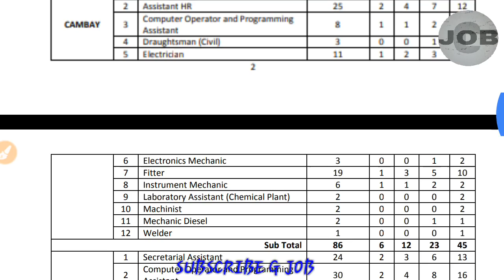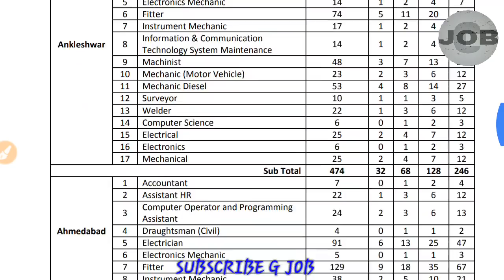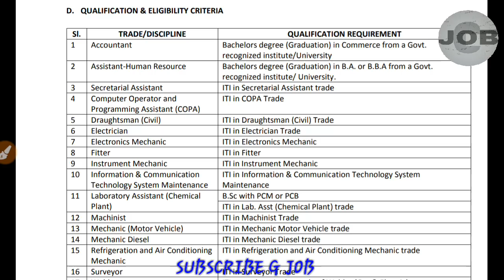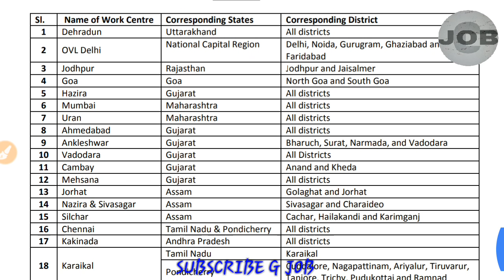ONGC Recruitment For 4014 Apprentice Trainee Post 2019